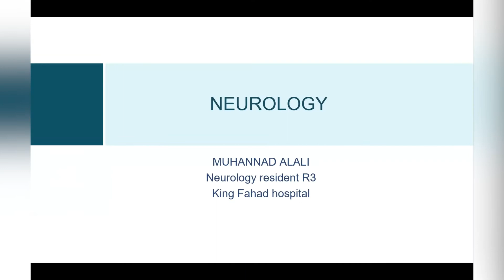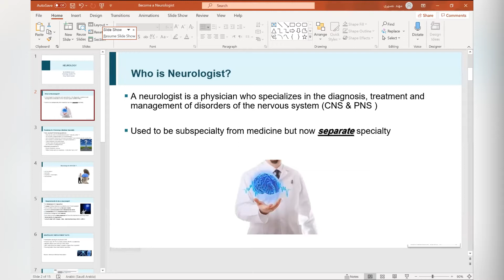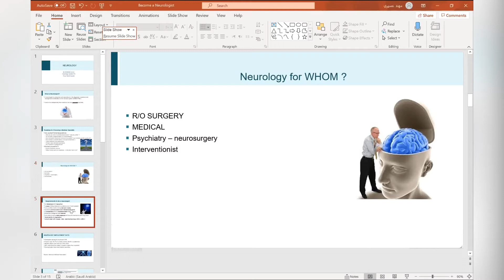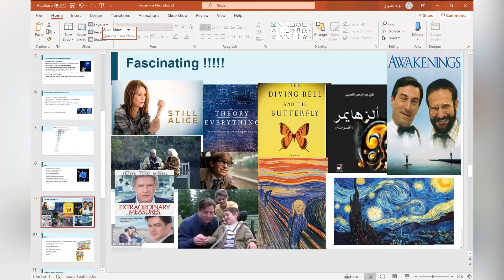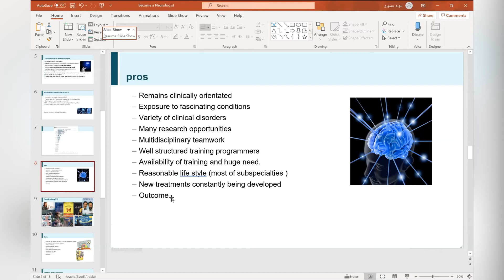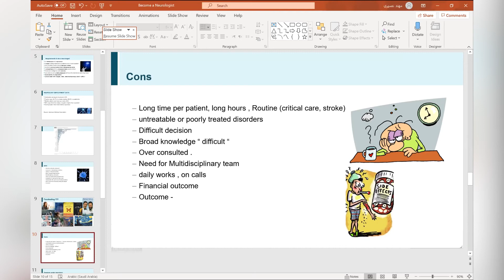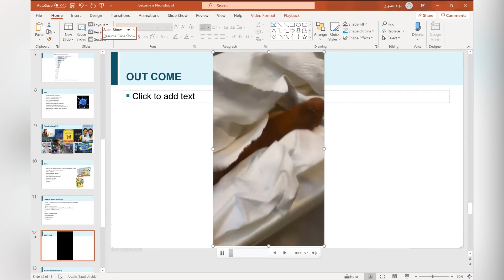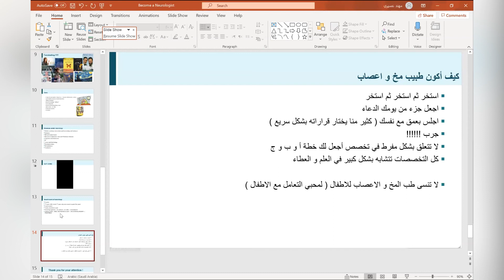Neurology specialty || Dr. Muhannad Alali